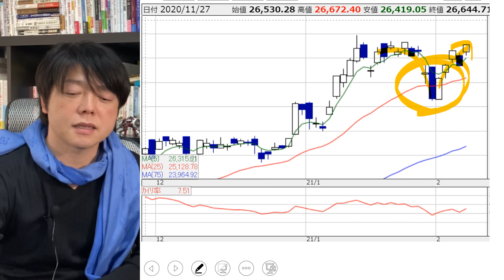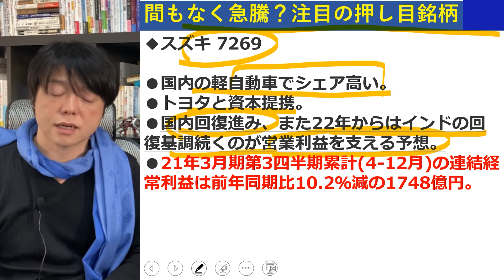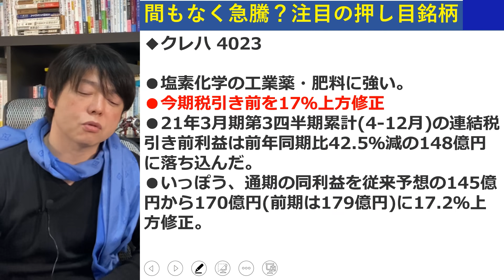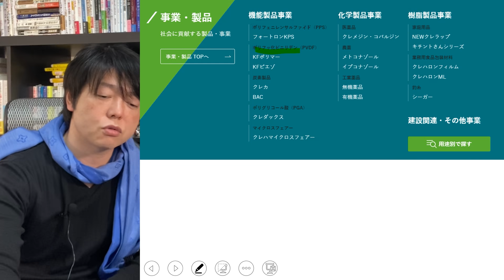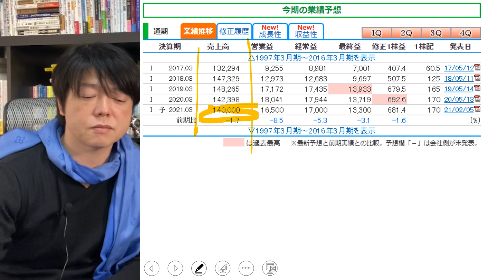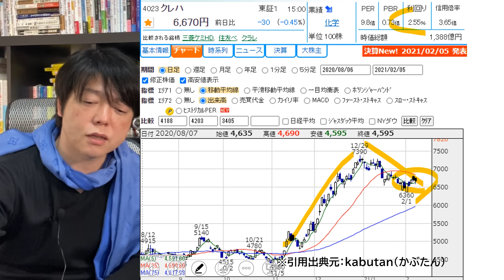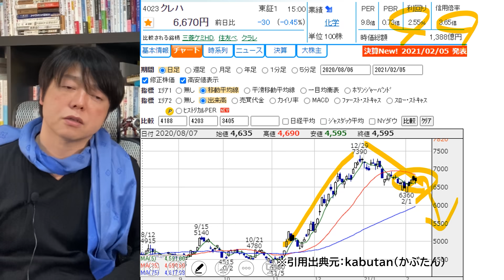株式投資の出遅れバリュー株投資を極めよう!!期待の２銘柄を紹介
↓新刊：やりたいことを全部最速で叶えるメソッド「高速仕事術」

↓新刊：即戦力をつくる「広報PRの教科書」

2021年株、ビットコイン、資源、不動産投資バブル到来!!億り人が急増する５つの理由

審美眼を高めるTOP③

（２）最短で資産１億円
（３）誰も知らない勝つための投資手法
（４）脳科学と心理学を応用した投資スキル

株式会社フロンティアコンサルティングを設立し、これまでSONY、リクルート、三井物産など上場企業を中心に新事業支援やブランド戦略開発を支援。

同時に、日本テレビドラマ「ストーリーランド」やアニメ・ゲームを複数手掛けた脚本家、バラエティー番組の放送作家としても知られている。これまで「笑っていいとも」「めざましテレビ」「スーパーJチャンネル」「王様のブランチ」等の放送作家として活躍。

１．学び続けること
２．継続すること
３．失敗を恐れないこと
４．行動しながら改善すること
５．脳科学と心理学による「原理原則」に基づいた科学的アプローチをすること

３つの会社を経営する実業家でもあり６億稼いだ株式投資家・不動産オーナー。これまで株式投資で３億円、不動産投資で２億円（足立区に３棟）、会社経営で１億円の資産構築。

１．10代、20代の若い人たちに勇気と希望を
２．30代、40代の同世代の人たちに学びと成長を
３．人生の先輩方には時代の若者を支えるパワーと情熱を
４．いじめと差別を日本中から無くす

30歳代で3億の資産を形成した世界を旅する情熱投資家。現在は株式資産3億円、不動産資産2億円所有。直球ストレートで本気勝負！独自の成功哲学は常に人気を博し、セミナーは２ヶ月先まで予約が取れないこともある。